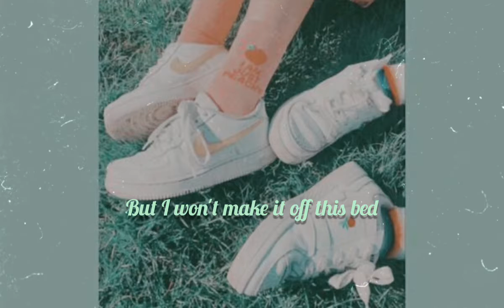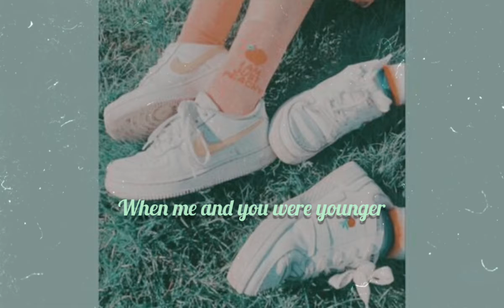« Lyrics » Powfu - Death Bed